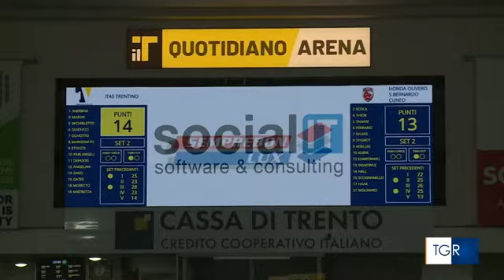L'Itas femminile sfata il tabù della A1 e vince la prima con Cuneo da TGR Trento